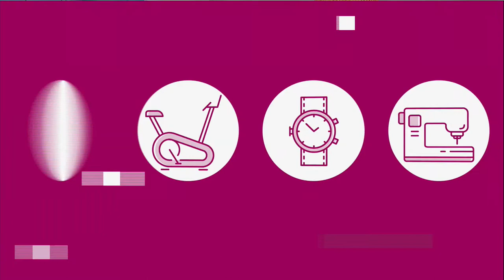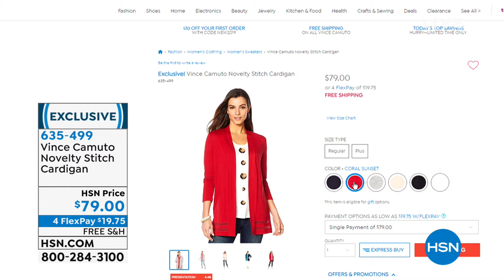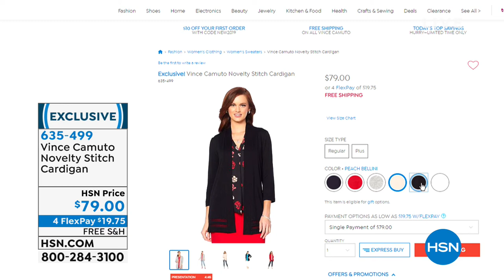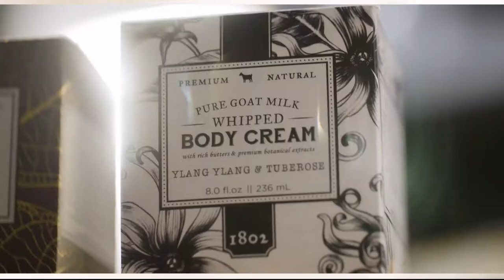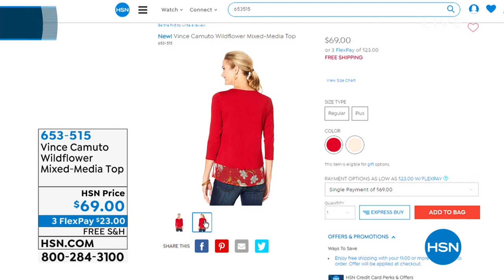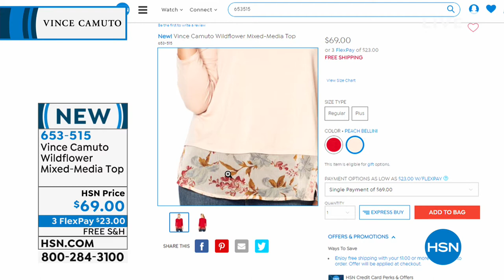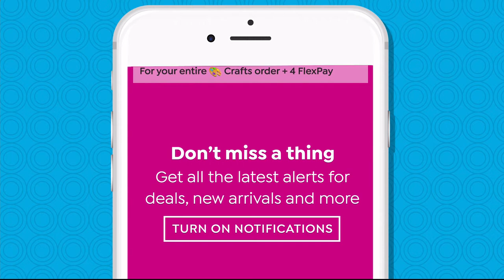HSN | Vince Camuto Collection 04.11.2019 - 09 AM